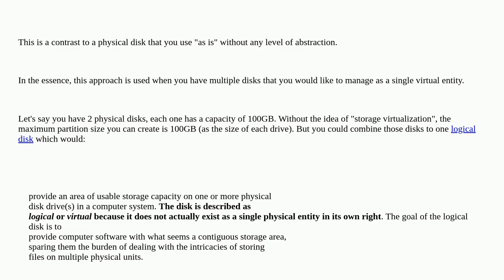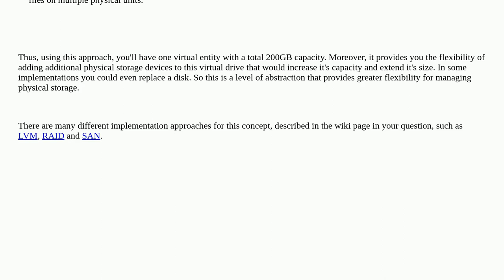Unix: what is storage virtualization in contrast to?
what is storage virtualization in contrast to?

A special thanks goes out to the community

  storage linux virtual-machine